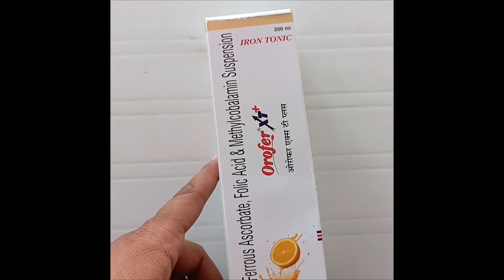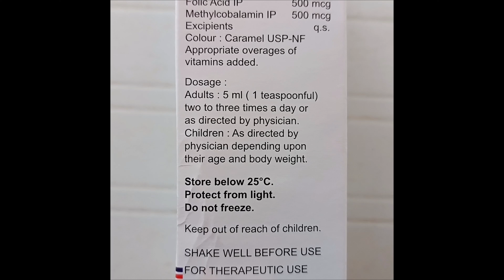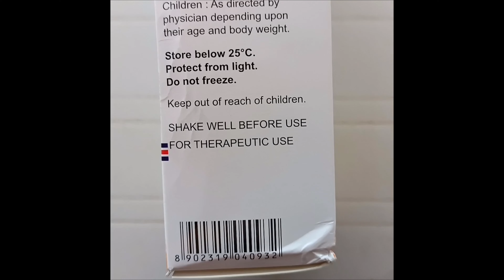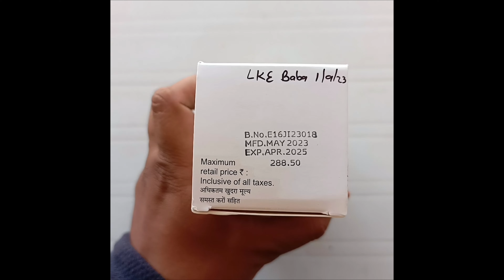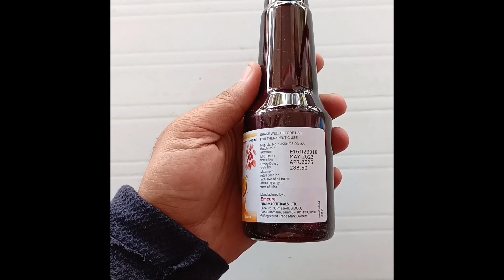orofer xt syrup किस काम आती है | orofer xt plus syrup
orofer xt syrup किस काम आती है | orofer xt syrup | orofer syrup | orofer xt plus syrup | orofer xt | orofer xt tablet | orofer xt tablet uses in hindi | orofer fcm 500mg injection kaise use kare |

हमने  ( orofer xt syurp ) के बारे में पूरी जानकारी देने की कोशिश की है!

orofer,
orofer xt tablet,
orofer xt syrup किस काम आती है,
orofer xt,
orofer syrup,
orofer xt syrup,
orofer xt tablet uses in hindi,
orofer fcm 500mg injection kaise use kare,
orofer capsule,
orofer posha prani,
orofer xt tablet uses in telugu,
orofer ampoule,
orofer amitamin,
orofer xt kis kaam aati hai,
orofer xt tablet bangla,
orofer xt tablet bengali,
orofer xt syrup baby,
orofer xt syrup bengali,
orofer xt tablet benefits,
orofer xt syrup benefits,
orofer xt syrup bacho ke liye,
how to open orofer xt tablet bottle,
orofer xt drops for babies,
how to open orofer xt bottle,
orofer capsule sinhala,
orofer capsule review,
orofer capsule uses in tamil,
cap orofer xt,
cap orofer xt hindi,
orofer f c m,
chal orofer xt,
orofer xt tablet kab khana chahiye,
orofer drops,
orofer d3 tablet uses in hindi,
orofer d3 tablet,
orofer drops sinhala,
orofer d3,
orofer drops tamil,
orofer xt drops,
orofer xt tablet during pregnancy,
orofer injection dose,
orofer xt drops in hindi,
orofer xt kis chij ki dava hai,
orofer xt syrup dose,
orofer xt side effects in hindi,
orofer xt emcure,
orofer fcm 500mg injection side effects,
orofer xt tablet side effects in hindi,
orofer xt syrup side effects in hindi,
orofer fcm,
orofer fcm injection in pregnancy,
orofer fcm 1k,
orofer fcm 1k injection,
orofer fcm 1gm injection,
orofer fcm injection telugu,
orofer fcm injection,
orofer fcm 500mg injection,
ferrous ascorbate and folic acid tablets orofer xt,
ferrous ascorbate drops orofer xt,
ferrous ascorbate and folic acid tablets ip orofer xt,
ferrous ascorbate and folic acid tablets orofer xt in kannada,
ferrous ascorbate and folic acid suspension orofer xt,
how to give orofer fcm injection,
how to give isofer injection,
orofer xt tablet for hair growth,
orofer hd,
orofer xt tablet how to open,
orofer injection in hindi,
orofer syrup hindi,
how to take orofer xt tablet,
orofer s100 injection uses in hindi,
orofer s 200 injection in hindi,
orofer xt syrup uses in hindi,
orofer xt injection uses in hindi,
isofer injection,
orofer injection uses in telugu,
orofer iron tablets,
orofer injection price,
orofer iron syrup,
isofer injection reaction,
orofer inj,
inj orofer fcm how to give,
inj orofer s 100,
inj orofer s 200,
inj orofer fcm,
inj orofer fcm 1k,
inj orofer xt,
iron tonic orofer xt,
orofer javed,
orofer xt syrup ke fayde,
orofer syrup ke fayde,
orofer xt kannada,
orofer xt ke fayde,
orofer xt plus ke fayde,
orofer xt tablet kaise khole,
orofer xt tablet kannada,
orofer xt tablet kis kaam aati hai,
orofer xt syrup uses in kannada,
orofer xt plus syrup ke fayde in hindi,
orofer xt plus syrup ke fayde,
orofer latur,
orofer medicine,
orofer xt tablet malayalam,
medicine orofer xt,
orofer fcm 200 mg injection,
mohi orofer,
n ore,
norgil m,
use of orofer xt tablet in hindi,
orofer plus,
orofer pronunciation,
orofer xt plus syrup,
orofer xt syrup pregnancy,
orofer xt plus tablet,
orofer xt price,
orofer xt plus,
orofer xt tablet uses in pregnancy in hindi,
orofer xt tablet price,
what is orp,
what is orlistat,
orofer xt tablet review,
orofer xt syrup review,
orofer syrup sinhala,
orofer s 200 injection,
orofer s 100 inj,
orofer syrup किस काम आती है,
orofer syrup in hindi,
orofer syrup uses in tamil,
orofer sirop,
syp orofer xt,
syp orofer,
syp orofer xt plus,
side effects of orofer xt tablet,
syp orofer xt dose,
iron sucrose injection orofer,
orofer xt syrup telugu,
orofer tablet,
orofer tablet uses in hindi,
orofer tonic,
orofer tiktok,
orofer tablet uses in tamil,
orofer tablet uses in kannada,
roofer tahaji,
t orofer xt uses in hindi,
tab orofer xt,
tab orofer xt total,
orofer xt tablet किस काम आती है,
orofer xt tablet uses in bengali,
orofer xt syrup uses in telugu,
how to use orofer fcm injection,
orofer vs encicarb,
v tonic,
what is otd,
what is fitch,